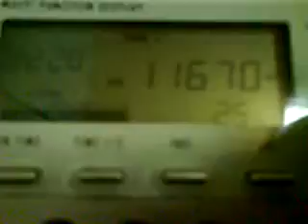11670kHz R Venezuela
11670kHz R.Venezuela via Cuba, Rx:Grundig Yacht Boy 400,Recorded in Hungary, Aszar at 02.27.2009